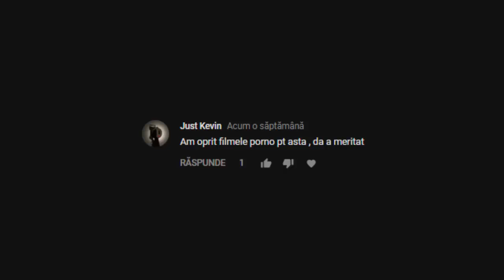Comentarii d-ampulea 2